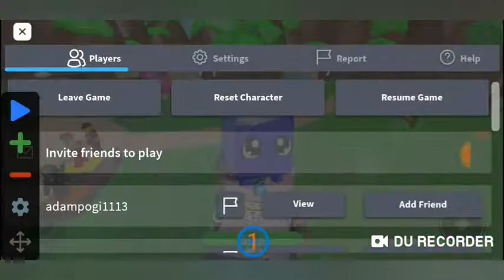HATCHING ON 800M EGG IN 20 MINUTES CHALLENGE - ROBLOX BUBBLE GUM SIMULATOR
I AM BACK NOW WHERE SHOULD WE DO ON NEW VIDEO ON ROBLOX NEXT

MUSIC USED ON NCS

Sub_Urban - Cradles
Syn Cole - Feel Good
Y&V - Lune